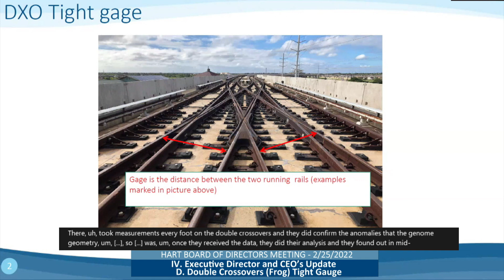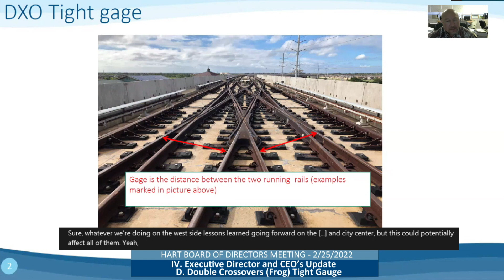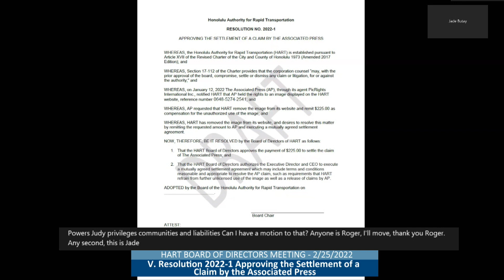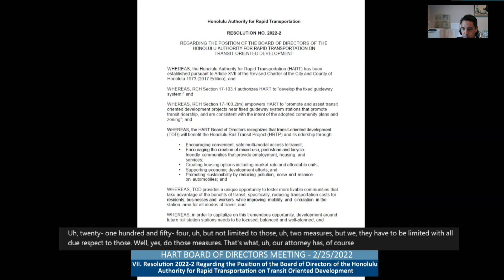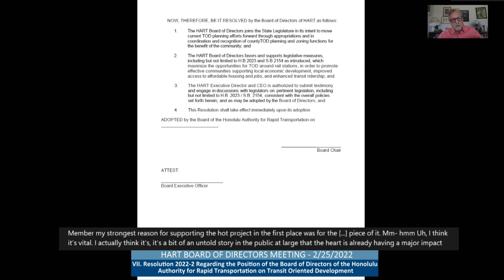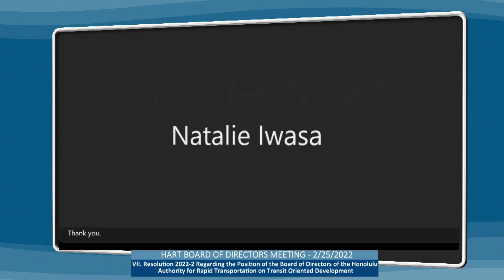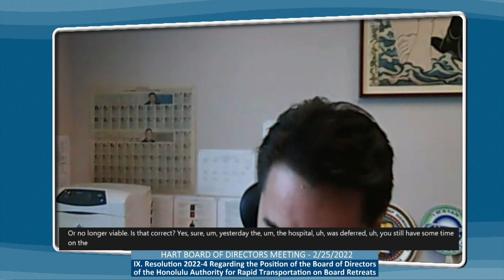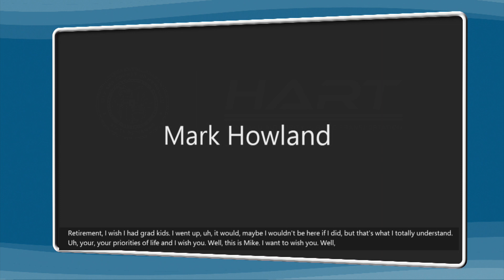Board of Directors Meeting | February 25, 2022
Board of Directors Meeting  |  9:00 am

I. Call to Order by Chair

II. Public Testimony on all Agenda Items

III. Committee Appointments by the Chair

IV. Executive Director and CEO’s Update
     A. City Center Utility Relocation III Contract
     B. General Engineering Consultant IV Contract
     C. Risk Refresh by the Project Management Oversight Contractor
     D. Double Crossovers (Frog) Tight Gauge

V. Resolution 2022-1 Approving the Settlement of a Claim by the Associated Press

VI. Status Report and Settlement Authorization in City and County of Honolulu, acting by and through
the Honolulu Authority for Rapid Transportation v. Victoria Ward, Ltd., et al., Civ. No. 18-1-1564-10
JMT

VII. Resolution 2022-2 Regarding the Position of the Board of Directors of the Honolulu Authority for
Rapid Transportation on Transit Oriented Development

VIII. Resolution 2022-3 Regarding the Position of the Board of Directors of the Honolulu Authority for
Rapid Transportation on Procurement

IX. Resolution 2022-4 Regarding the Position of the Board of Directors of the Honolulu Authority for
Rapid Transportation on Board Retreats

X. Interim Executive Director and CEO’s Quarterly and Annual Performance Review
Executive Session

XI. Adjournment